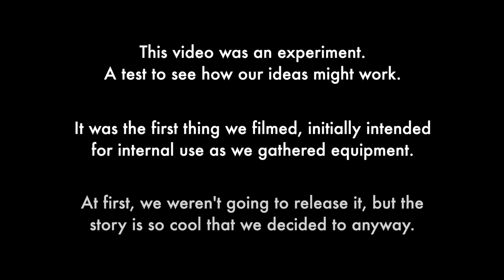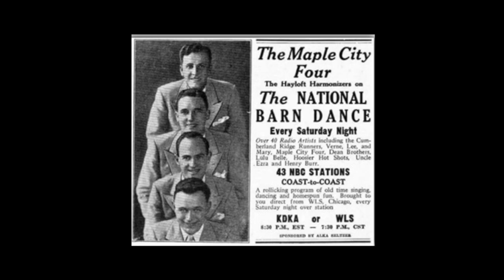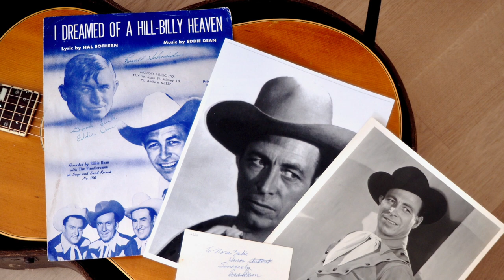"The Golden Cowboy" Eddie Dean's Custom 1957 National 1155e Acoustic Guitar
Welcome to Mike & Mike's Guitar Bar, where we care about the connection between player and instrument just as much as the thing itself. In this video, we're going to discuss Eddie Dean's film career, the connection between Gibson and National, and of course Eddie's amazing 1957 National 1155e acoustic guitar.

This was the very first test video we made back in, what, July? Initially we didn't plan to release it but hey, why not!